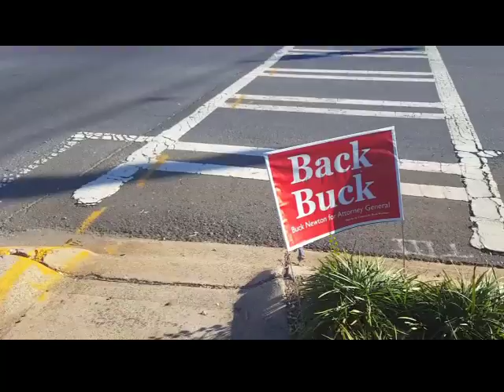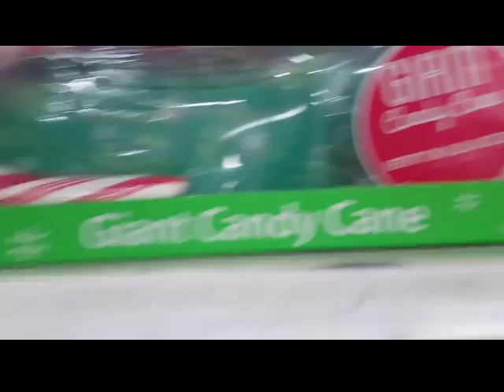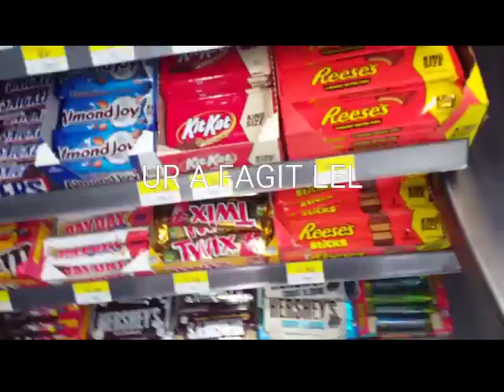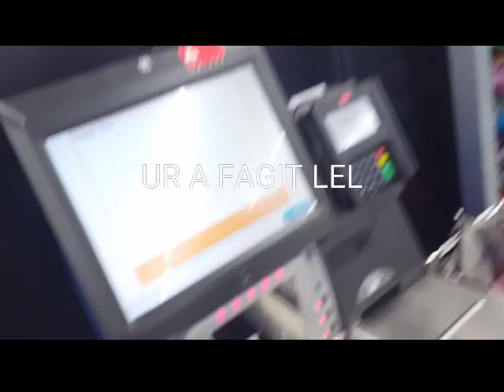SCIENCE PROJECT GOES WRONG!!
*TURN ON MY POST NOTIFICATION SO YOU DON'T MISS A VIDEO!*

😂Vine: ItsSam17